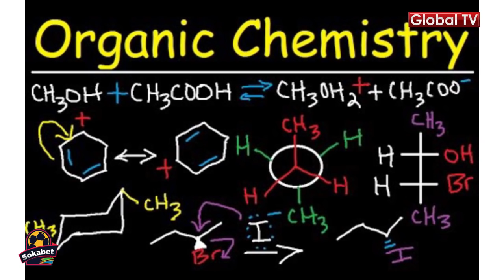HOJA YANGU: Kipi Bora Kati Ya ELIMU Na SIASA?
Kumekwepo na mjadala mkali mitaani wa namna wanataaluma wetu wanaoamua kuachana na taaluma zao na kujikita zaidi kwenye masuala ya siasa.

Hoja yangu inazungumzia ni namna gani siasa inavyowageuza wanataaluma wetu kuwa watu wasiokuwa na matumizi sahihi ya elimu zao na hiyo ni kutokana na taaluma zao kutowalipa kiasi kikubwa cha fedha.